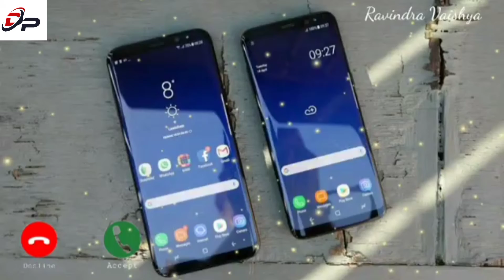Oppo Ringtone || Oppo New Mobile Phone Ringtone 2020 || Honor Mi Vivo Oppo Samsung Phone Ringtone